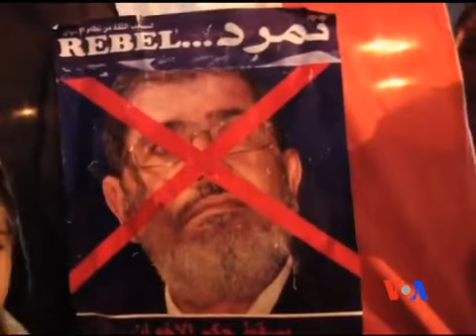2013-06-29 美國之音視頻新聞: 埃及對峙的示威者發生暴力衝突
埃及局勢繼續緊張，穆爾西總統的支持和反對者在街頭加劇衝突。在埃及的第二大城市亞歷山大，敵對的示威者之間發生了暴力活動，用槍和炮仗互相攻擊。穆爾西所在政黨的辦公室被縱火，至少有一人死亡。